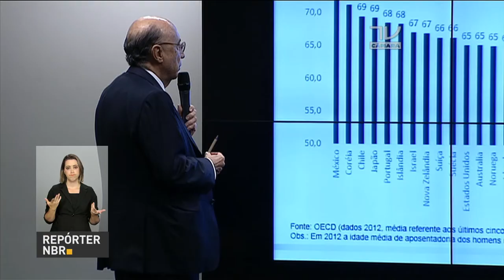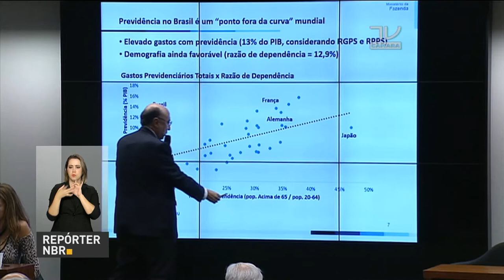Meirelles defende reforma da previdência para manter equilíbrio das contas públicas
REPÓRTER NBR - 30.03.17: O ministro da Fazenda, Henrique Meirelles, defendeu hoje na Câmara dos Deputados a necessidade da Reforma da Previdência para o equilíbrio das Contas Públicas.